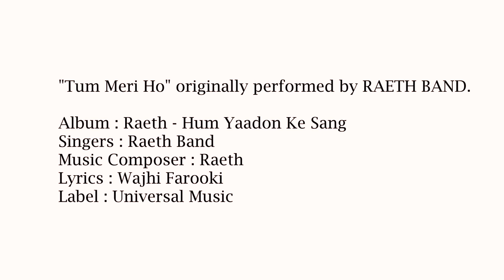Tum Meri Ho ( Official Cover Video ) - Hassan Shaikh Ft. Raeth Band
Singer : Hassan Shaikh
Lyrics/Composed : Wajhi Farooki
Music Produced : Hassan Shaikh
Mix/Mastered : Hassan Shaikh
Recorded @HS Studio
Video By PIXEL WAVE

Lyrics of " Tum Meri Ho "

Kuch na kaho, dil mein hai jo
Aankhon se baat ho jayegi
Tum bhi suno, mein bhi sunu
Bas yuhi raat guzar jayegi

Kaisi beeti din ki yaadein
Beete pal ki baatein
Hai aansoon kaise
Tumko ab na jaane dunga
Tera hi rahoonga jaan lo yeh
Tum meri ho.. Tum meri ho
Tum meri ho o..o..o..

Zindagi mein toh
Kuch baatein hoti hai
Kabhi hasaati hai
Kabhi rulati hai
Aaj ki raat tum roko na mujhe
Kuch bolo na mujhe
Hota hai jo hone do
Kyun hai yeh faasle

Tumko kuch na hone doonga
Duniya tujhko doonga jaan lo yeh
Tumko koi dukh na doonga
Tera hi rahunga jaan lo yeh

Tum meri ho..
Tum meri ho..